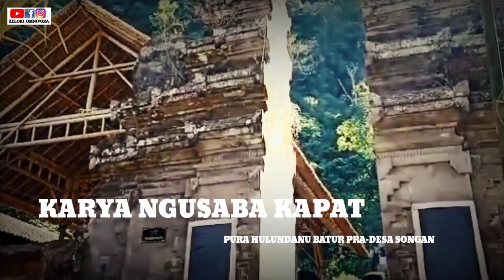KARYA NGUSABA KAPAT UMAT HINDU DI PURA HULUNDANU BATUR PRA-DESA SONGAN BALI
Kemenag Kota Dps) Serangkaian Karya Ngusaba Kapat di Pura Ulun Danu, Kepala Kantor Kementerian Agama Kota Denpasar beserta seluruh jajaran Kantor Kementerian Agama Kota Denpasar Sabtu (26/10) lalu mengadakan persembahyangan di pura yang terletak di desa Songan Kecamatan Kintamani tersebut. Karya ngusaba kapat diselenggarakan setiap tahun guna memohonkan keselamatan dan kesejahteraan bagi seluruh umat sekaligus mengungkapkan wujud syukur kehadapan Ida Bhatara yang berstana di Pura Ulun Danau Batur atas waranugrahanya.

Ditemui usai persembahyangan, Kepala Kantor Kementerian Agama Kota Denpasar Ida Bagus Made Oka Yusa Manuaba, SH mengungkapkan bahwa di momen yang baik ini, sebagai umat beragama sudah seharusnya kita meluangkan waktu untuk tangkil menghaturkan Bhakti kehadapan Ida Sang Hyang Widhi Wasa guna memohon keselamatan, kesejahteraan, kesehatan, bagi seluruh umat.